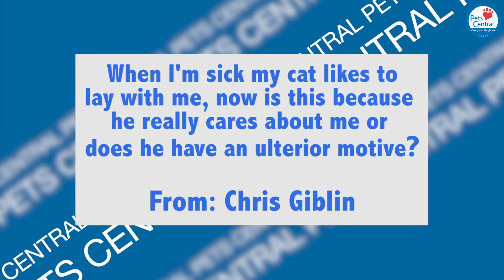Sick With My Cat: Ask The Vet - Pets Central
When you cat lies with you when you are sick, does he do so because he cares...or does he have an ulterior motive?